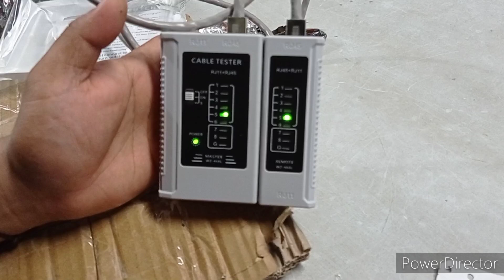ORDER ID: 230114BH4EJMX5 | WZ-468L LAN TESTER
Reason of Buyer

Received a faulty product (e.g. malfunction, does not work as intended )

Cable tester no function. cat45 & cat11 link both not working. Recrimp rj45, still no function. Direct from pc to router and its working.